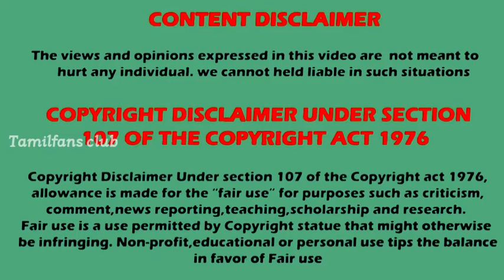மீண்டும் ஒரு பிரபல சீரியல் முடிவு ?